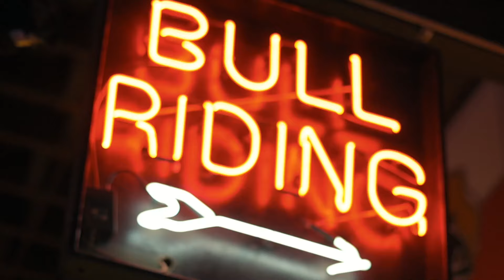The Great Western - Lineup Change!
LINEUP CHANGE 🎶 Bears Teeth Singers, a Mandan, Hidatsa, & Arikara drum group, will be joining Ryan Bingham’s The Great Western on Saturday, October 12th at Dickies Arena!

Immerse yourself in a single-day ode to Western heritage, featuring an outstanding main arena lineup with Ryan Bingham, Shane Smith & The Saints, Tanya Tucker, Louie TheSinger, Vincent Neil Emerson & Bears Teeth Singers. Elevate your experience with a ticket upgrade to access the Daytime Rodeo & Western Experience, boasting bull riding, Charro performances, inter-tribal dances, additional live performances, an artisan marketplace, culinary delights, and much more.

Secure your spot for the Main Arena Experience (5PM – 10PM) and enhance your day with the Daytime Rodeo & Western Experience from (12PM – 5PM). Tickets available now!